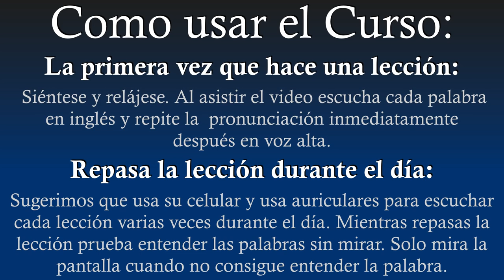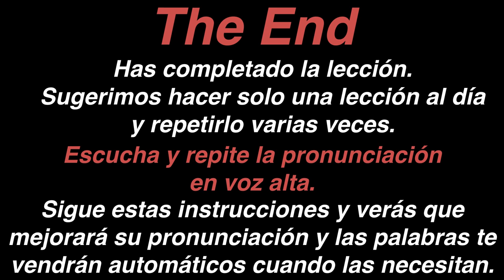Cognados Lección - 07